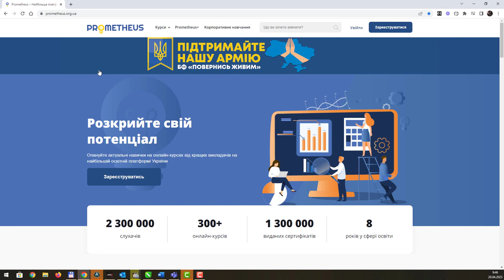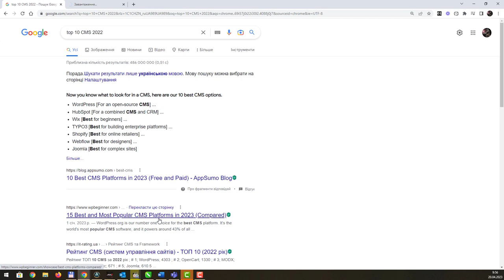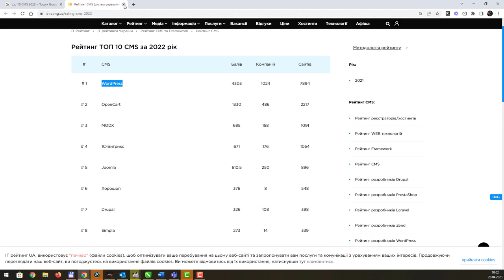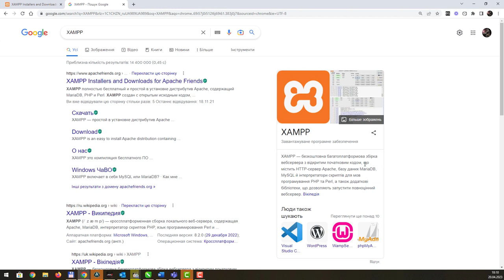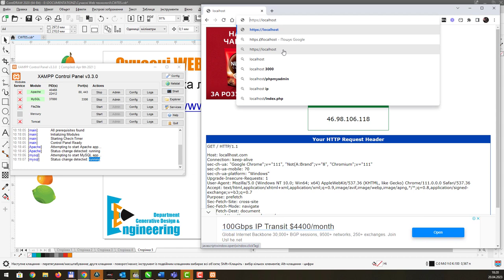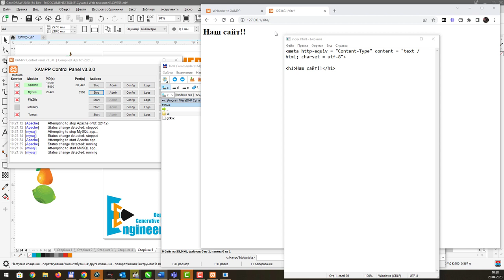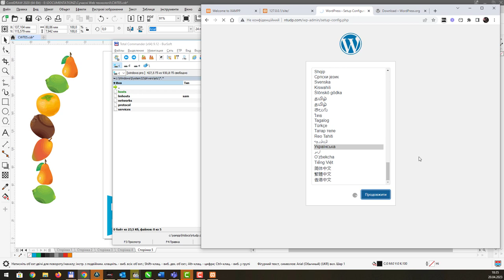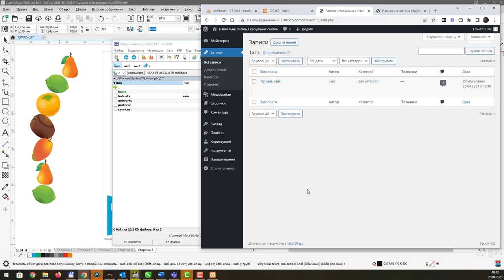Встановлення локального вебсервера XAMPP та CMS WP